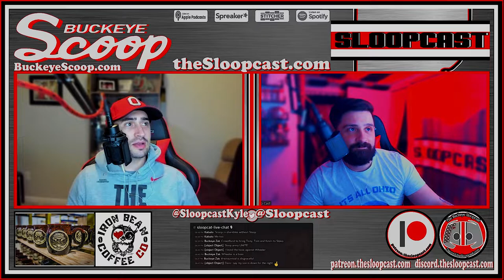S07E60 Knowles Styles and Basketball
In today’s episode Jared and Kyle dissect…
Ohio State’s hire of Jim Knowles
Updating recruiting news, including a lot of movement in the transfer portal and the safety position.
Finally they cover the Buckeyes’ victory over PSU.